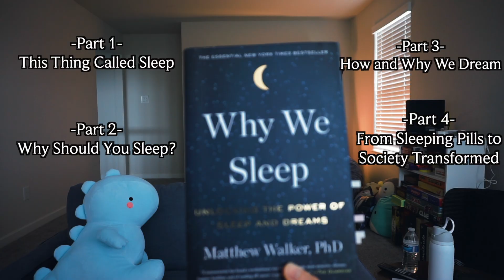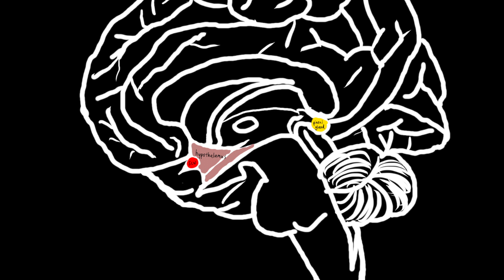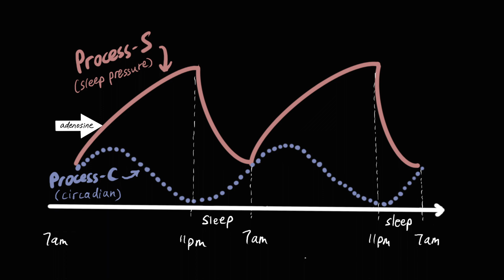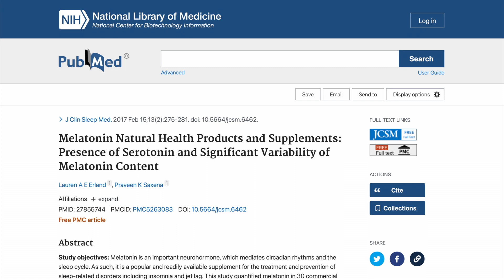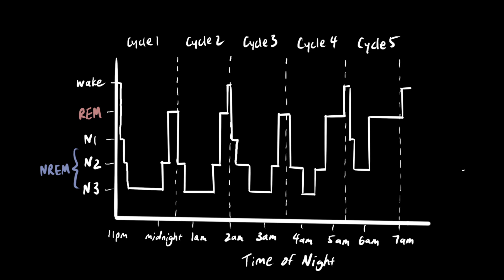Why You Need to Sleep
Documenting my life as a neuro physical therapist. In this video I review 'Why We Sleep' by Matthew Walker as learning about sleep fascinates me. Follow for tips and chuckles along the way!

Special Thanks:
Wife for helping me film :)